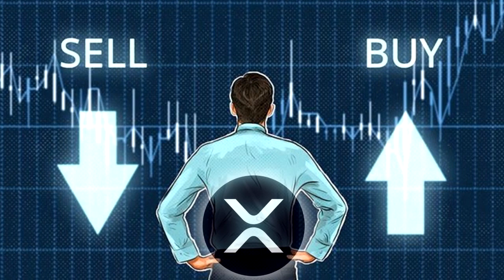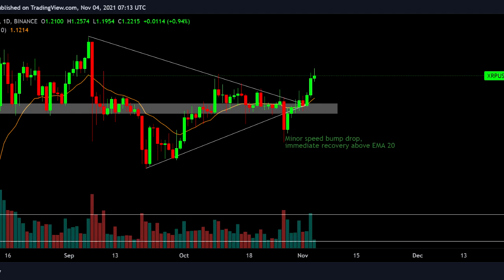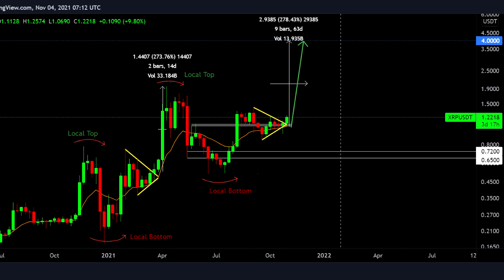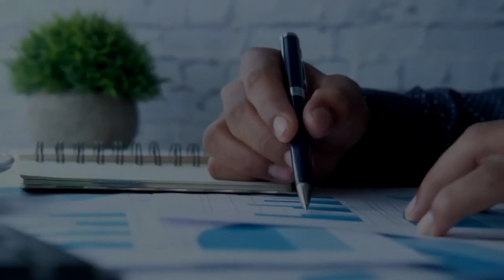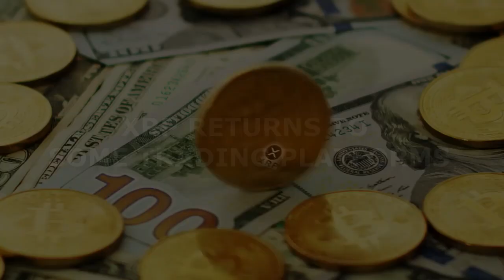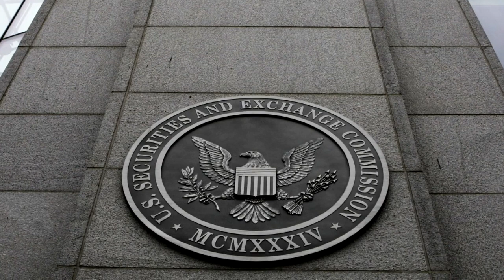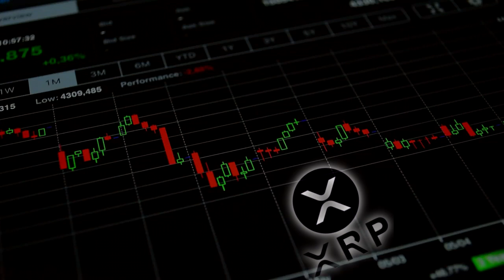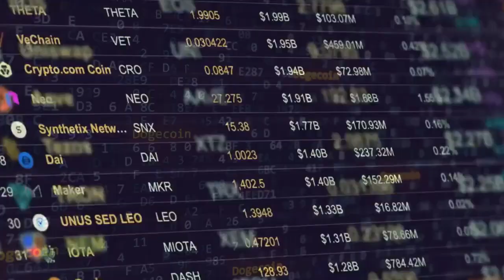XRP Will Be $500 Thanks To BITCOIN ETHEREUM LITECOIN! (Xrp Price Prediction)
In this video, we will talk about crypto news, cryptocurrency news , xrp ripple crypto, xrp coin, xrp ripple price prediction 2021, xrp network, xrp cryptocurrency. Xrpcrypto / Ripple crypto is a promising cryptocurrency. Xrp Ripple coin is now rapidly developing. Let's do xrp coin price prediction, xrp crypto price prediction and talk about xrp ripple news today.
What is xrp 2021? Is it worth investing in xrp crypto?What will be the xrp price in April 2021? Xrp Ripple 2021 is a good investment and a reliable cryptocurrency?What will happen to xrp staking / xrp ripple crypto in 2021?We will analyze in detail the topics about xrp coin price prediction , xrp crypto price prediction 2021 , xrp ripple coin price prediction 2021.